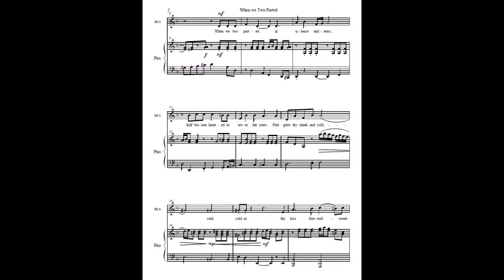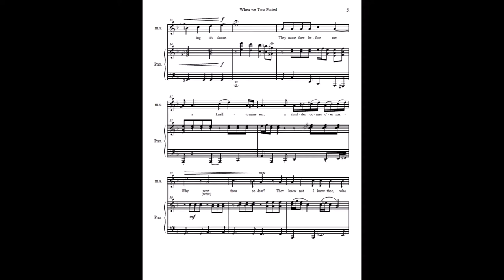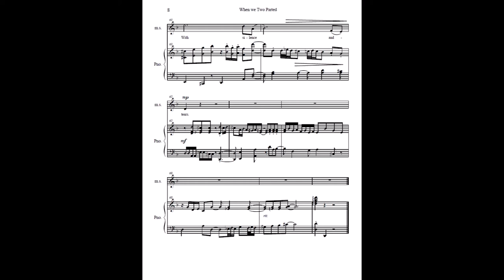When We Two Parted for Voice and Piano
Written 2004
Performed 2005 by Kaitlyn Buss, Mezzo-Soprano and Brandon Burne, Piano

Program Notes

When We Two Parted uses a poem by the same name, which was written by Lord Byron.  The British Romantic era poets have a special place in my heart, and I thought giving this poem Romantic era music would be appropriate.